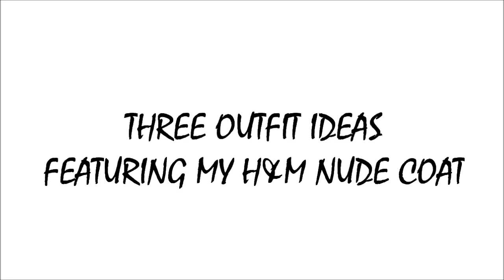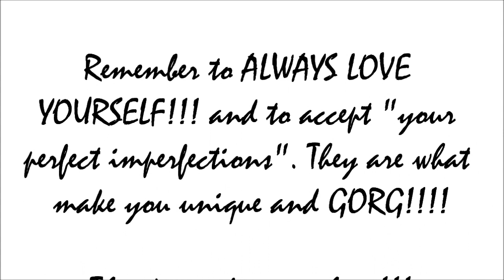HOW TO GET MORE WEAR OUT OF YOUR COAT - 3 LOOKS, ONE COAT (LOOKBOOK) | HAUTE Style&HairXpektations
Hello gorgeous people! Thank you for tuning in today. Here are three outfit ideas that you may already have in your wardrobe. These are straight from my closet. As you are aware, I promote sustainability so the more we look into our closet the better it is to save money and shop less. Pair different pieces you already own with a favourite coat or wear the coat as a dress to get more wear for your money. Hope you find inspiration.